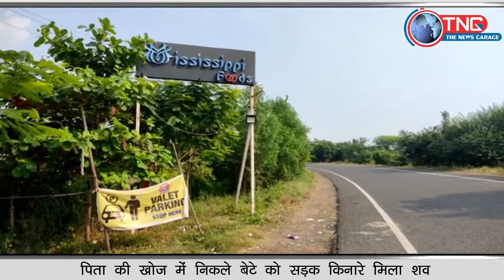सोमवार से लापता पिता का शव मिला | The News Garage | Beltarodi